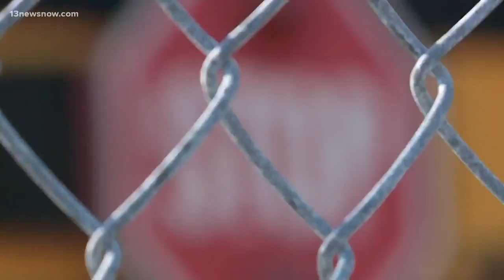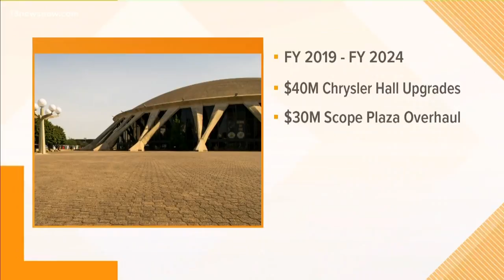Newport News city council to vote on budget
Next year's budget is a passionate disagreement between city council and the school board.